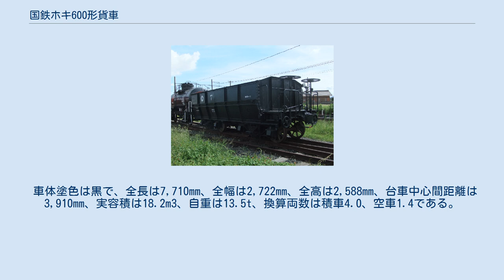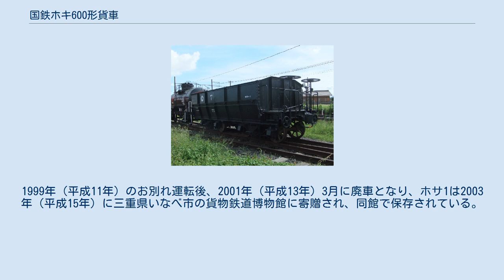国鉄ホキ600形貨車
国鉄ホキ600形貨車（こくてつホキ600がたかしゃ）は、かつて日本国有鉄道（国鉄）に在籍したホッパ車である。
 1930年（昭和5年）に浅野造船所で、浅野セメント向け石灰石輸送用 25t 積鉱石車が16両が製造された。
私有2軸ボギー鉱石車で、ヲキ1形（ヲキ1 - ヲキ16）と称した。
ヲキ1 - ヲキ8は武蔵野鉄道に、ヲキ9 - ヲキ16は青梅電気鉄道に車籍を置いた。
武蔵野鉄道置籍車は、1942年（昭和17年）7月に南武鉄道に移籍している。
 このうちヲキ1 - ヲキ4は、1940年（昭和15年）から根古屋運用に転用され、東武鉄道に貸し出されている。
 南武鉄道と青梅電気鉄道は、戦時買収により1944年（昭和19年）4月1日に国有化されたが、5両（ヲキ1 - ヲキ5）は日本高炉セメントに構内専用車として移管され、残りの11両（ヲキ6 - ヲキ16）が石炭車に類別され、セキ4000形（セキ4000 - セキ4010）に改められた。
 1957年（昭和32年）に石炭車よりホッパ車に改められ、形式もホキ4000形（ホキ4000 - ホキ4010）に変更された。
 更に1963年（昭和38年）7月26日の称号規程変更によりホキ600形（ホキ600 - ホキ610）に変更された。
 このように本形式は3回形式名が変わり、4つの形式名をもつ車である。
 私有貨車を含む、国鉄に在籍した「ホキ」車（積載重量 25t 以上のホッパ車）の中で最も全長の短い形式である。
 全鋼製鋲接構造の無蓋ホッパ車で、国鉄セキ1000形を一回り小型化した構造である。
荷役方式はホッパ上部よりの上入れ、側開き式による取出しであった。
台車は、アーチバー式のTR20であった。
 1969年（昭和44年）度に最後まで在籍した車が廃車になり形式消滅した。
 福井鉄道ホサ1形 同系車としては、本形式を基本としてホッパ長を6,040mmに短縮し、一端に木造の車掌室（制動手室）を設けたヲサフ1形（ヲサフ1 - ヲサフ4）があった。
これも1930年（昭和5年）浅野造船所製で浅野セメント所有の私有貨車で、23t積であった。
当初の車籍は、ヲサフ1, ヲサフ2が武蔵野鉄道、ヲサフ3, ヲサフ4が青梅電気鉄道であったが、武蔵野鉄道置籍車は1942年（昭和17年）7月に南武鉄道へ移籍した。
このうちヲサフ1は、1940年（昭和15年）から根古屋運用に転用され、東武鉄道に貸し出されている。
 1944年（昭和19年）の国有化後は、全車がセサフ1形（セサフ1 - セサフ4）となったが、セキ4000形と同様の経緯で1957年（昭和32年）にホッパ車に類別変更され、ホサフ1形（ホサフ1 - ホサフ4）となった。
 本形式は1966年（昭和41年）に廃車され、ホサフ1およびホサフ2は1967年（昭和42年）6月に福井鉄道に払い下げられた。
両車は車掌室を撤去してホサ1形（ホサ1, ホサ2）となり、砕石輸送・散布用として使用された。
1999年（平成11年）のお別れ運転後、2001年（平成13年）3月に廃車となり、ホサ1は2003年（平成15年）に三重県いなべ市の貨物鉄道博物館に寄贈され、同館で保存されている。